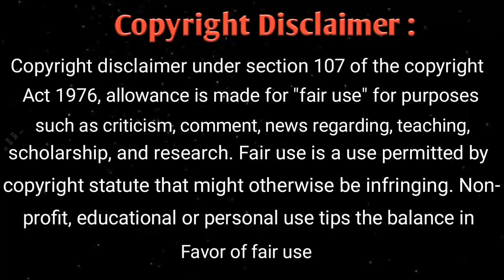BTS Fact Bangla || BTS Member Kim Taehyung's Ideal Girl Type